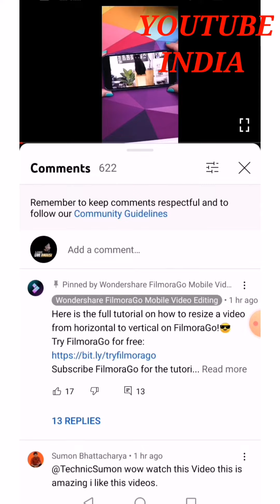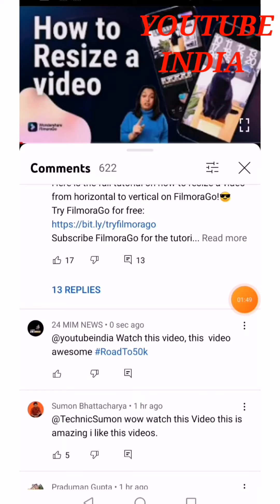Youtube india Giveaway ||FilmoraGo